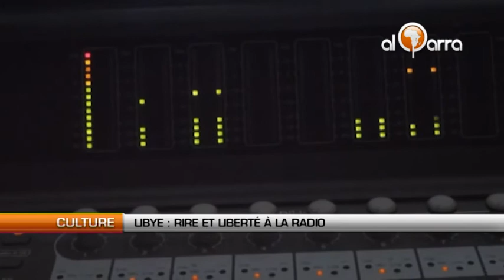Libye : Rire et liberté à la radio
Rires et musiques occidentales fusent d'un bâtiment gris de la capitale libyenne.